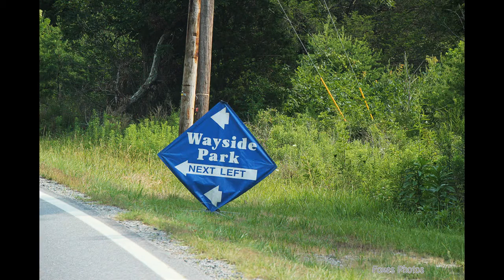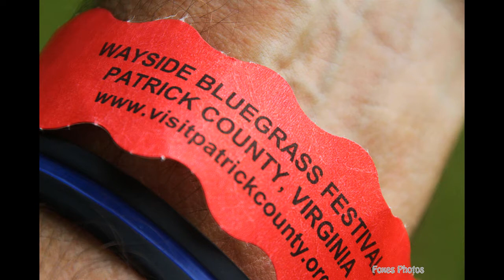Wayside Park Bluegrass Festival Day 1 - July 12, 2017